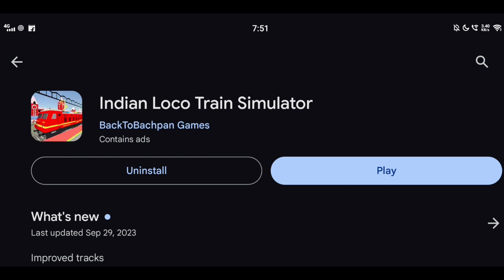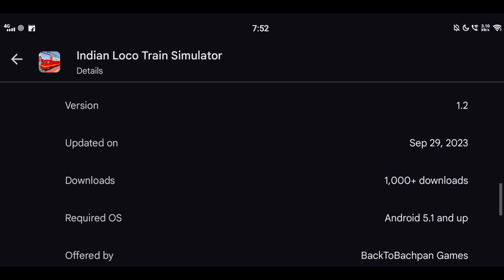Download New High Graphics Indian Train Simulator Game For Android | Real Sounds | Route | RGI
Download New High Graphics Indian Train Simulator Game For Android | Real Sounds | Route

Hello and welcome back to a brand new video. Today in this video I will be giving you a new indian train simulator game for Android and will be fully reviewing the game.

About the game...👇

Train Simulation Game based on Indian Railways locomotives and scenery

Experience the thrill of driving a train through the scenic routes of India with Indian Train Simulator. This immersive simulation game puts you in control of a variety of locomotives, from classic steam engines to modern high-speed trains. As you progress through the game, you'll encounter different weather conditions, challenging terrain, and realistic train physics that will put your skills to the test.

With a variety of game modes, including career mode, time trial, and free roam, Indian Train Simulator offers something for every player. Explore the vast Indian railway network, from the bustling cities to the tranquil countryside, and discover the beauty and diversity of India's landscapes. Customize your trains with a range of paint jobs and liveries, and upgrade your engines to improve their performance.

Indian Train Simulator offers a realistic and enjoyable gameplay experience that will keep you coming back for more. Whether you're a fan of train simulators or just looking for a new gaming adventure, Indian Train Simulator has everything you need to satisfy your gaming needs.